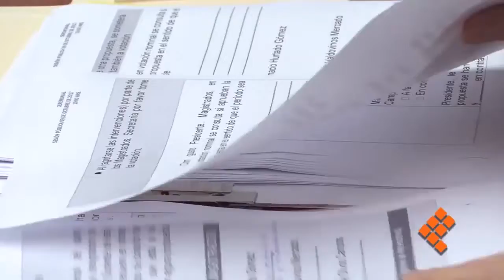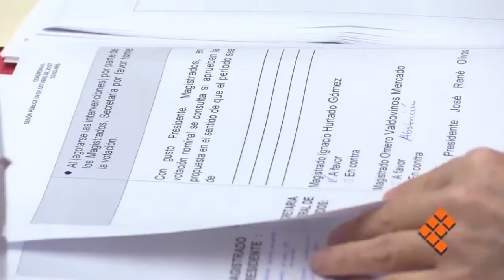Registra TEEM 35 juicios por procesos internos de partidos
MORELIA, Mich., 22 de febrero 2018P.- Por presuntas irregularidades en el proceso interno de partidos políticos para la selección de candidatos a presidentes municipales y diputaciones locales a contender en el proceso electoral en curso, el Tribunal Electoral de Michoacán (TEEM) registra 35 Juicios para la Protección de los Derechos Político Electorales.